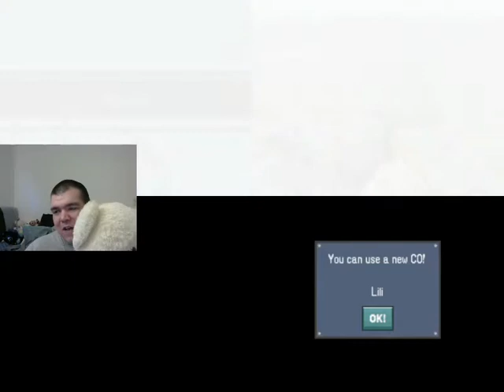Let's Play Days of Ruin and Dark Conflict Simultaneously (Part 14) (Crash Landing)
This LP is one big plane crash lol. Definitely one mission per video from now on which means the campaign concludes in one week. Interested in hearing if you guys would like to see any Trial maps and if I should stick to the broken ones or try the more challenging missions. Post away!